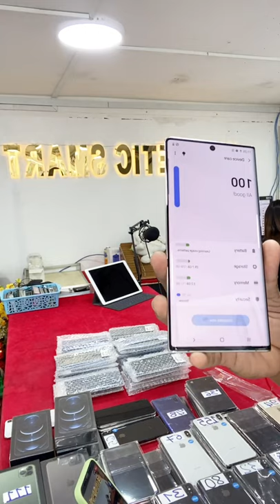តម្លៃល្អធានាជូនបងៗ​ បង់រំលស់ហាងផ្ទាល់​ ស្រលាញ់ចូលចិត្តស៊ែរច្រេីនៗ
12ProMax ZA Gold 128G $1320 | 256G $1420 😭🙏
12ProMax ZA Blue 128G $1275 | 256G $1365 😭🙏
12ProMax ZA Black 128 $1245 | 256G $1345 😭🙏
12ProMax ZA White 128 $1250 | 256G $1350 😭🙏